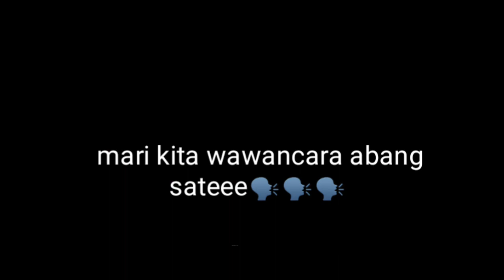vlog berita || kelompok 2